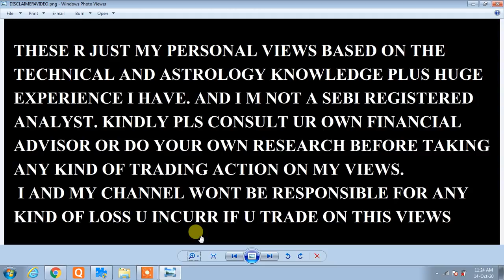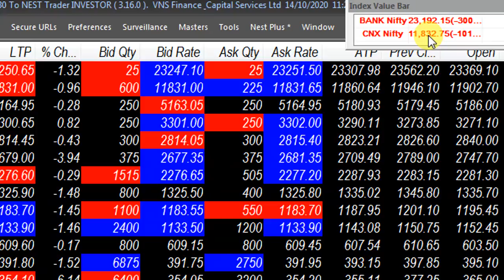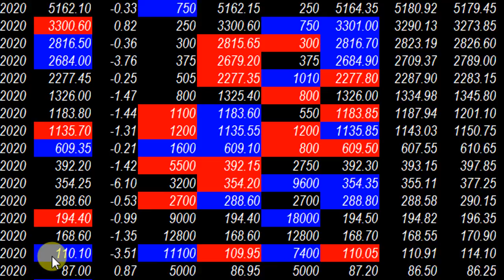MKT IMPORTANT UPDATE AT 11 24 AM